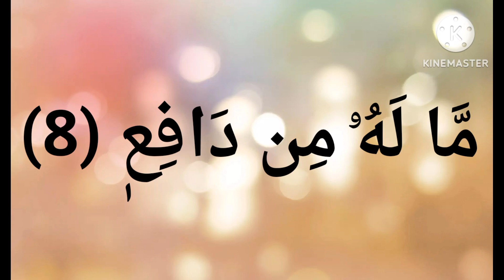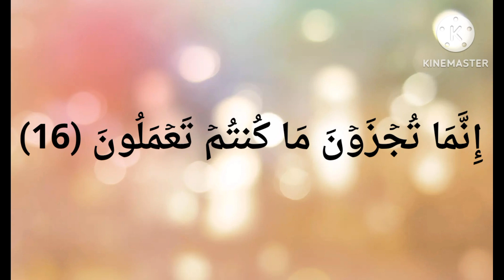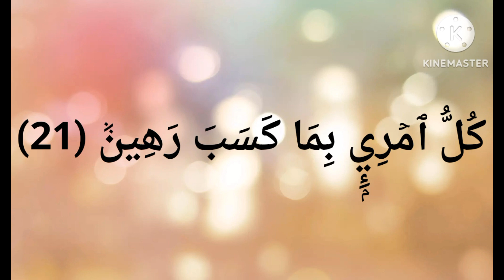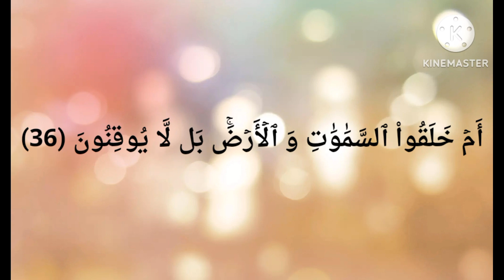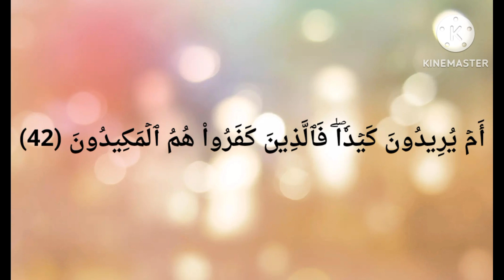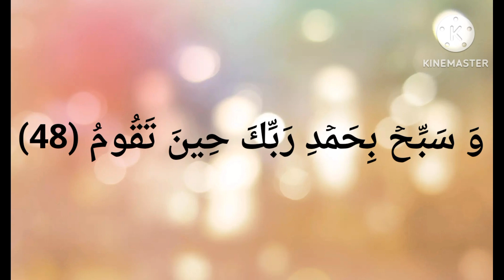سورة الطور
آلَلَـــھمًِے صَّّلَِ وٌَسُِـُلَْـﻤ وٌٌبًـ̨̥̬̩ـآرگ عٌَلَے سَِيَدٍنِِـــآ مًُــُحًـمًـ̨̥̬̩ـدٍ 🌿عٌَدٍدٍ مًَآ ذِگرهُّ ألَذَِآکِْروٌنِّ 🌺وٌغَُفُِلََ عٌنِ ذِِکِْرهِّ ألَغَُآفُِلَوٌنِّ
❤‏آلَُلََُّـہِــمً صٍَّلَُِّ ۆَﺳَ̭͠ـــلَُِّمً ۆَبًَْآرِگّْ عٌلَُﮯنَِْبًِْيََِّنَِْـــآ مًُحًٍمًَّدٍِ ۆِأّلََُـﮧِ ۆِصٌٍّحًٌٍبًِْـﮧِ أّجٍِّمًَعٌٌيََِّنِْﷺِ❤...❤️🌿❤️❤️🌿💞ﷺ םבםב ﷺ💞آلَلَهّمً صّلَ عٌلَﮯ سِيَدٍنِآ مًحًمًدٍ 🌹عٌدٍدٍ خِلَقُکْ 🌹وٌرضآ نِفُسِکْ 🌹وٌزٍنِةّ عٌرشُکْ 🌹وٌمًدٍآدٍ کْلَمًآتٌکْ 🌹 وٌعٌدٍدٍ آلَذِکْريَنِ🌹 وٌآلَذِآکْرآتٌ 🌹وٌذِرآتٌ وٌآلَرمًآلَ🌹فُيَ لَأرض وٌآلَبًحًآر🌹وٌآلَجّبًآلَ🌹وٌآلَأنِهّآر 🌹وٌعٌدٍدٍ مًآلَآ يَحًصّ عٌدٍدٍ🌹عٌلَﮯ آلَهّ 🌹وٌصّحًبًهّ🌹أجّمًعٌيَنِ 🌹آلَلَهّمً آمًيَنِ 🌹يَآربً آلَعٌآلَمًيَنِ🌹آسِتٌغُفُر آلَلَهّ آلَعٌظُيَمً آلَذِيَ لَآ إلَهّ إلَآ هّوٌ آلَحًيَ آلَقُيَوٌمً وٌ أتٌوٌبً إلَيَهّ آلَلَهّمً صّلَ وٌسِلَمً وٌبًآرکْ عٌلَﮯ سِيَدٍنِآ وٌنِبًيَنِآ مًحًمًدٍ وٌعٌلَﮯ آلَهّ وٌصّحًبًهّ أجّمًعٌيَنِ